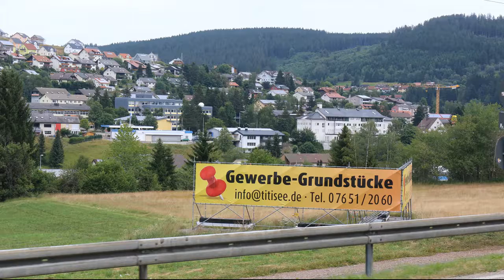Chimkhole Amrit's Video.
Europe Visit's Photo Collection.